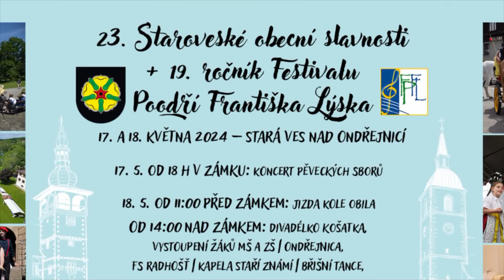23. Staroveské obecní slavnosti - Moderní gymnastika